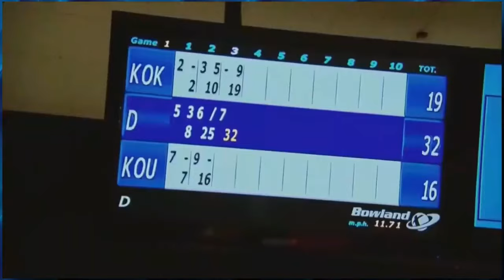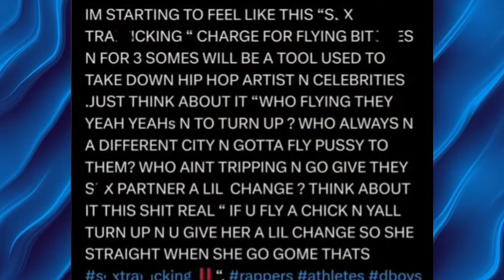Justin Bieber Takes the Stand In Court And Reveal S*X Footage Of Diddy From Freak 0ffs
Hello, this is Your Trend and The material presented on this platform may contain gossip-based content, unverified information, or embellished portrayals of events and individuals. While we aim to entertain and inform, it’s important to approach the content with discretion, as not all details have been substantiated or confirmed to be factual. Speculation and rumors are a common aspect of celebrity news, and interpretations may be amplified or exaggerated for dramatic effect. We encourage viewers to critically assess the information provided and remember that not everything presented here should be taken as absolute truth or fact.